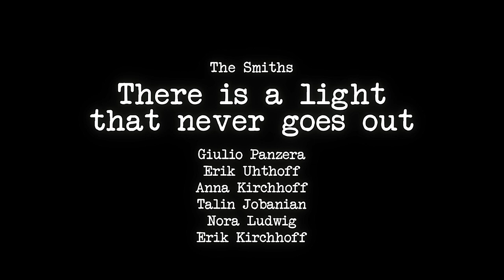There Is A Light That Never Goes Out (The Smiths) - Cover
Vocals - Giulio Panzera
Guitar - Erik Uhthoff
Bass - Anna Kirchhoff
Drums - Nora Ludwig
Syntheziser - Talin Jobanian & Erik Kirchhoff

Prod. by Erik Kirchhoff
Edit by TENSHI030 & Paul Paetzhold